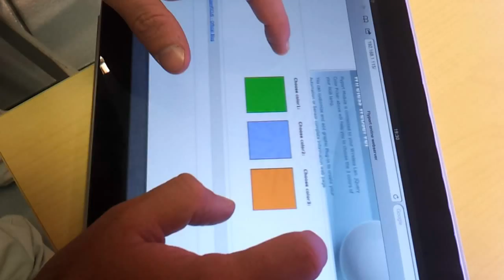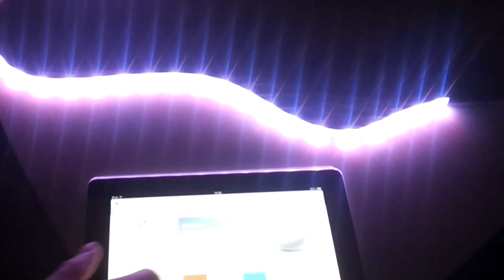IKEA RGB Led stripe Hack (openpicus Flyport)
The project describes how to hack an IKEA DIODER RGB Led stripe to add a WiFi connectivity and access to an internal Web Server for configuring colors using low budget solutions!

The hack utilizes an openPicus Flyport WiFi module and a Proto NEST expansion board, enabling RGB color selection through a Web page. The selection of the various color values is done within a Web page using a Color Picker